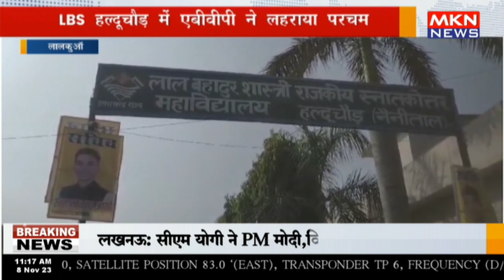लालकुऑं - LBS हल्दूचौड़ में एबीवीपी ने लहराया परचम